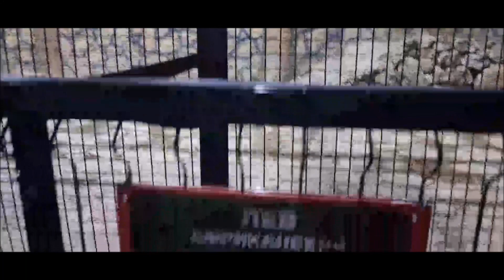❤️Лев ВИТЯ - МУФАСА и подарок от ЛЮДМИЛЫ БЛАГОДАРЕНКО! Life of lions​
❤️рекомендую посмотреть также :
в золотых лучах ..."Лиза и малыши
под дождём. Малыш спит, а у Чука